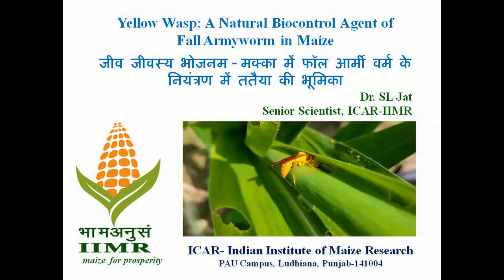Yellow Wasp: A Natural Biocontrol Agent of Fall Armyworm in Maize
Location of the shoot: ICAR -IIMR Delhi Unit